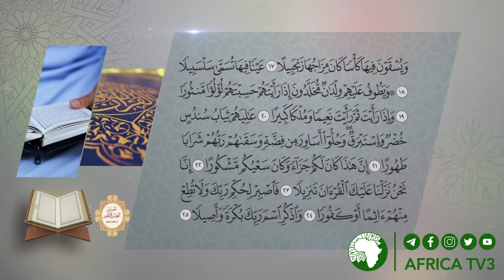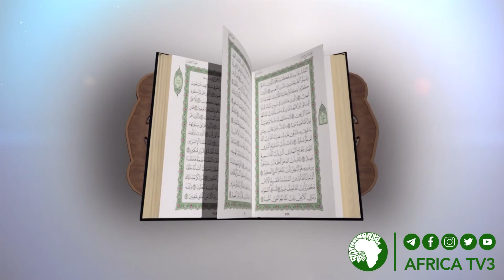038 Tafsirin hizifi goman karshe Sh Abdulmajid Muhammad Umar